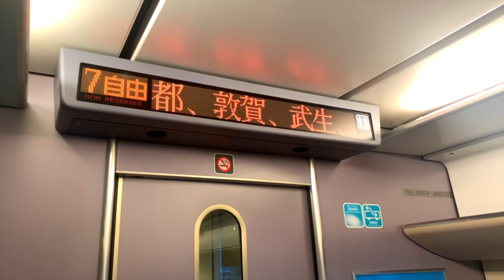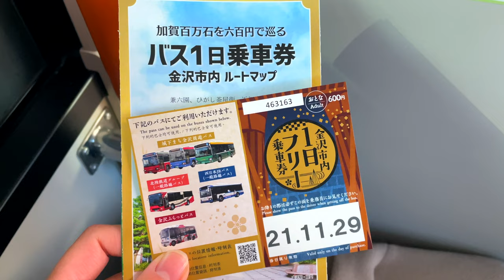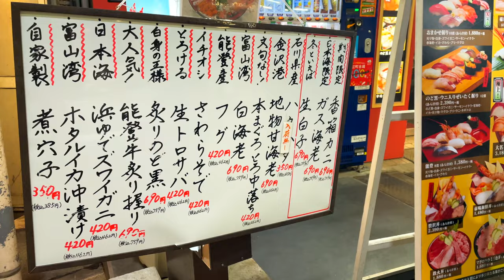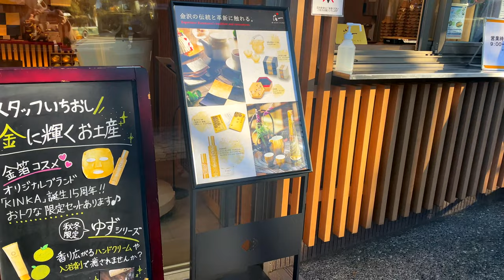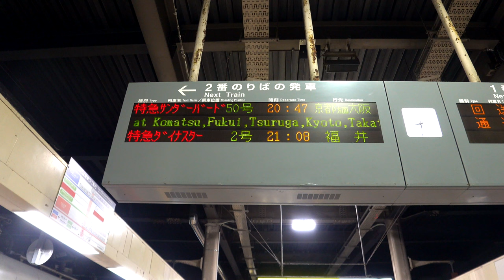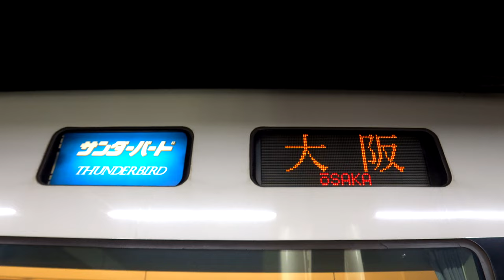[VLOG]A trip to Kanazawa's delicious gourmet cuisine by limited express train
Kanazawa Station
1-1 Kinoshinbo-machi, Kanazawa City, Ishikawa Prefecture, 920-0858 Japan

~Gourmet Introduction
Omi-machi Ichiba Sushi
28-1, Shimo-Omi-machi, Kanazawa City, Ishikawa Prefecture 920-0904, Japan

Kenrokuen Garden
1 Kenroku-cho, Kanazawa City, Ishikawa Prefecture 920-0936 Japan

Foil One Kenrokuen Branch
2-10, Kenroku-cho, Kanazawa-shi, Ishikawa-ken 920-0936

Ban 8 Ramen Kanazawa Station
1-1-1 Kinoshinbo-machi, Kanazawa-shi, Ishikawa-ken 920-0858